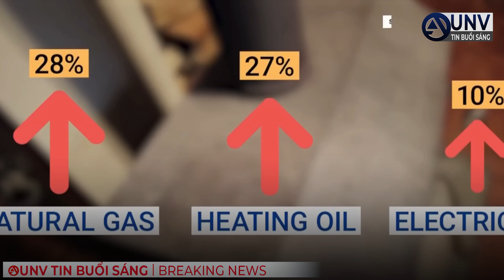Chủ nhà CHUYỂN SANG ĐỐT CỦI khi giá SƯỞI ẤM TĂNG CAO | UNV Tin Tức 13/2/2023